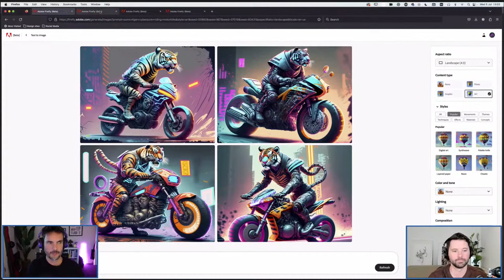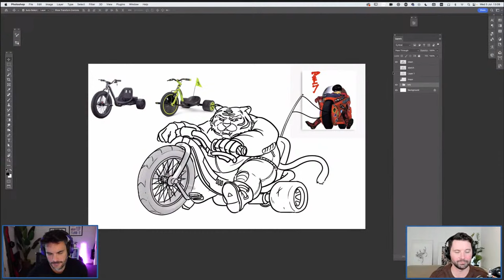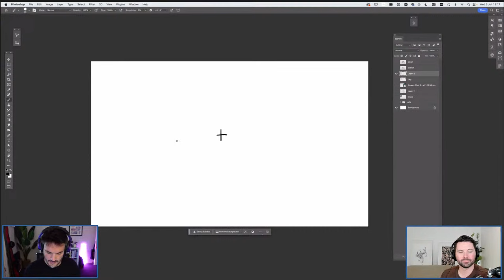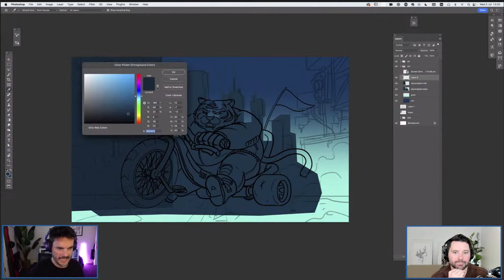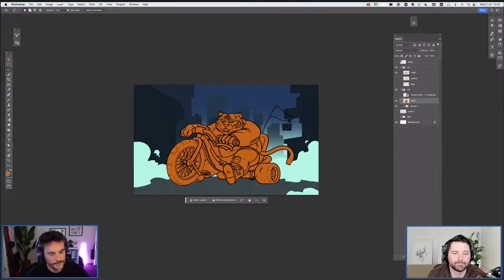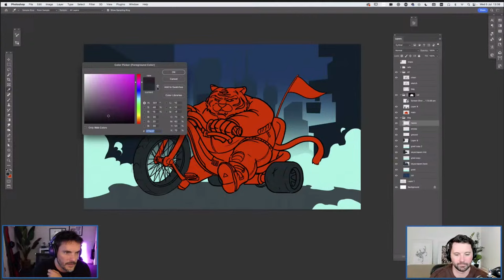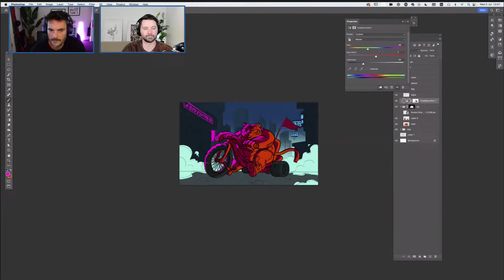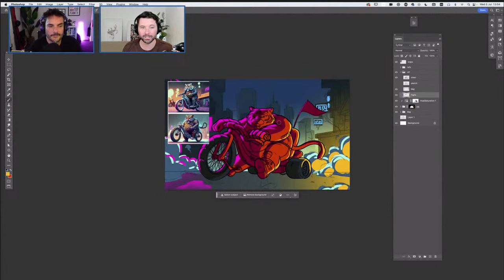Creative Encore: How to Use AI Reference Images to Create Digital Artwork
Join us for an exciting Creative Encore stream on how to use AI reference images to create digital artwork with Jeremy Lord

Immerse yourself in the fusion of artificial intelligence and artistic expression! In this livestream, we'll explore the world of using AI reference images to inspire and enhance your digital artwork. Join us as we prompt and poke in Adobe Firefly to give us references to create digital art.

Join the live chat to hang out, get your questions answered or just say hi.